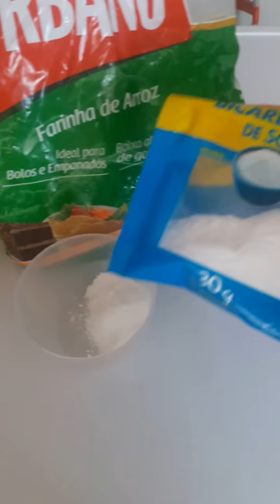Limpeza de pele em 5 minutos com Máscara nutritiva de Kefir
As propriedades surpreendentes de kefir para a pele!!!
Kefir pode aumentar a imunidade do corpo, alivia-lo de toxinas, é um produto valioso, dado a nós por natureza. Use-o em sua dieta, e utilize para a fabricação de máscaras para a sua pele e tenha uma beleza incrível. Temos um grupo de kefizeiras em João Pessoa e fazemos doações do Kefir de leite! Entre em contato conosco

lá vai a receitinha
2 colheres de chá do creminho do kefir
2 colheres de chá de farinha de arroz
1 colher de chá de vinagre de maça
1 colher de chá de bicarbonato de sódio
1 colher de açúcar mascavo
Misturar bem e aplicar toda quantidade no rosto fazendo movimentos circulares por mais ou menos uns 2 minutos e deixar mais 5 minutos na pele! Depois lavar bem com água corrente! você pode desfrutar de um resultado verdadeiramente impressionante, porque a pele vai se tornar imediatamente mais suave e macia. Gostaram? façam e me digam como foi! Bjs Kefizeiras!!